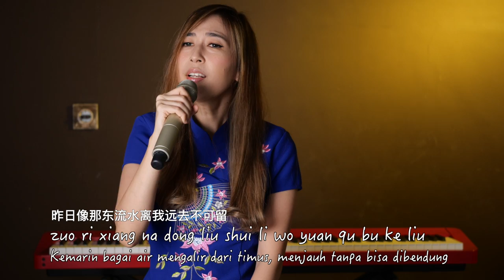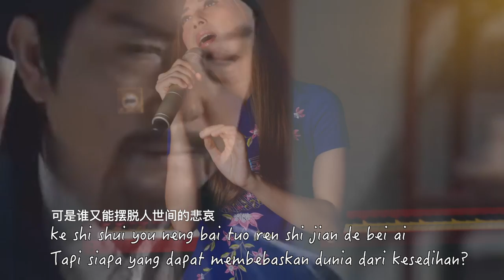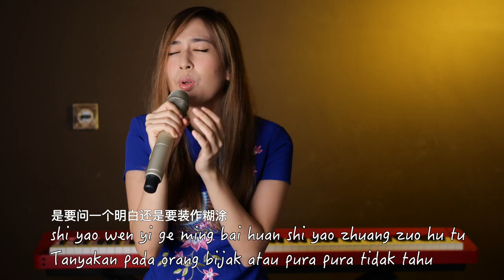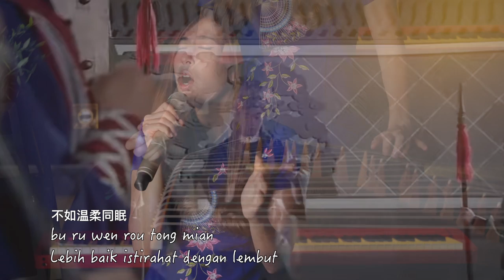新鴛鴦蝴蝶夢 - 黃安 | Xin Yuan Yang Hu Die Meng OST.Judge Bao Justice bao - Huang An | Cover by Kartika Wang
an Original Song by Huang An

Thank you for visiting my channel ❤️
i hope you guys enjoy my music ☺️
You can also listen my playlist on spotify  (klik link below)

Like what you see on my logo and personal branding? Only for my loyal viewers, checkout a special deal for you that I have prepared with Naikreatif